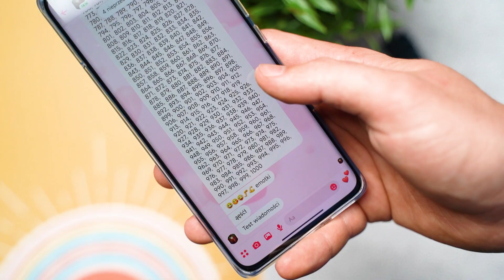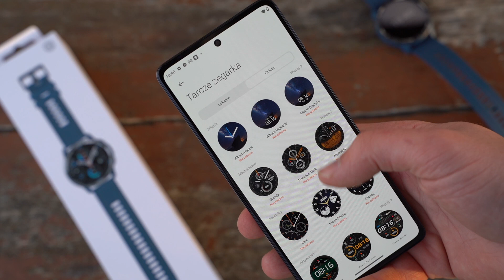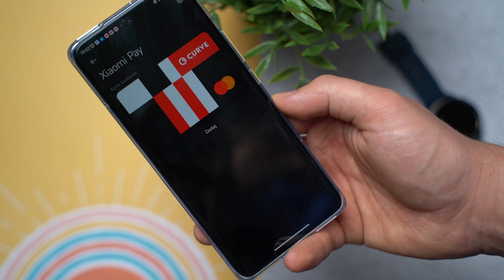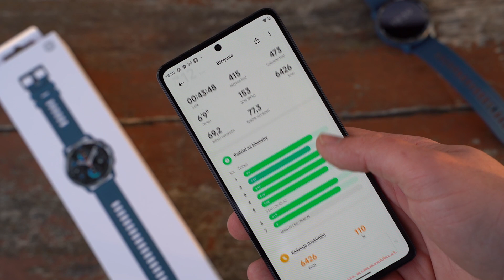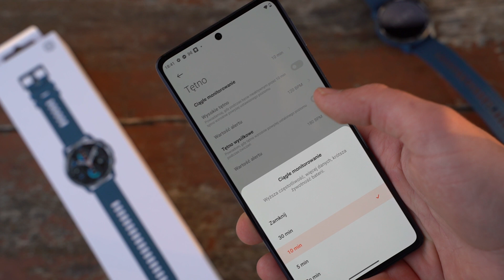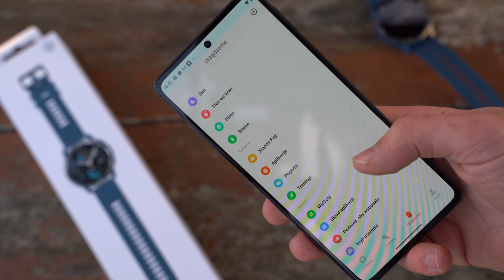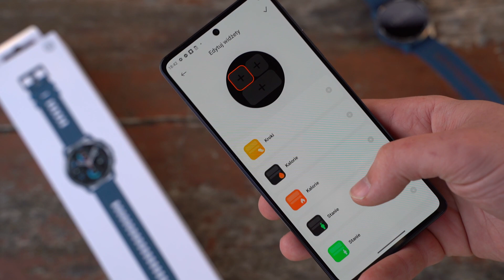Xiaomi Watch S1 Active - KRÓL TANICH SMARTWATCHY Z NFC | TEST RECENZJA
Watch S1 Active to smart zegarek o sportowym charakterze. Interfejs możemy obsługiwać za pomocą dotykowego wyświetlacza AMOLED o przekątnej 1,43 cala.

Oprócz 117 trybów fitness i 19 trybów profesjonalnych do wyboru, Xiaomi Watch S1 Active może automatycznie włączyć się, gdy wykryje chodzenie i bieganie, zarówno na zewnątrz, jak i na bieżni. Xiaomi Watch S1 Active ma również rozbudowane funkcje śledzenia kondycji i stanu zdrowia, w tym śledzenie nasycenia krwi tlenem SpO2, monitorowanie stanu zdrowia kobiet i ulepszone monitorowanie snu. Urządzenie jest kompatybilne z aplikacjami Strava i Apple Health.